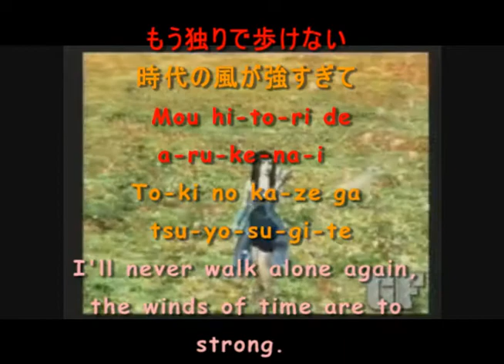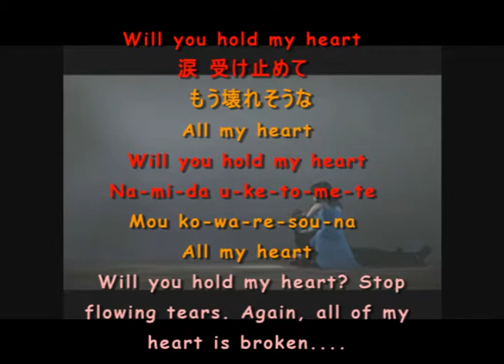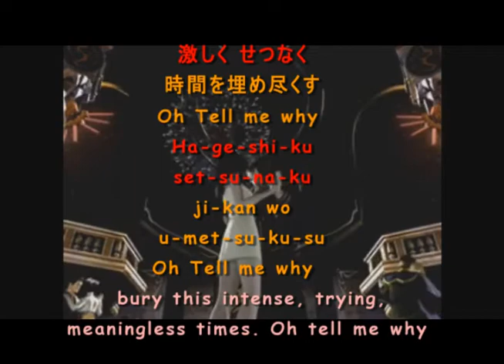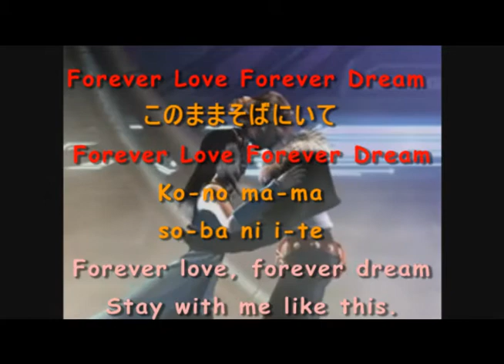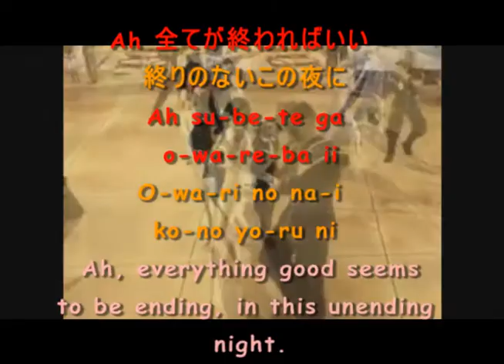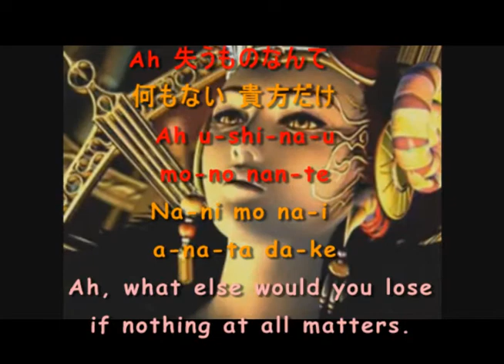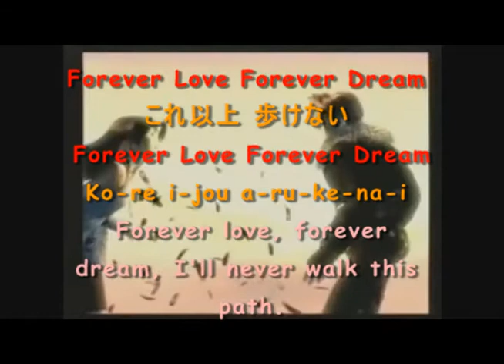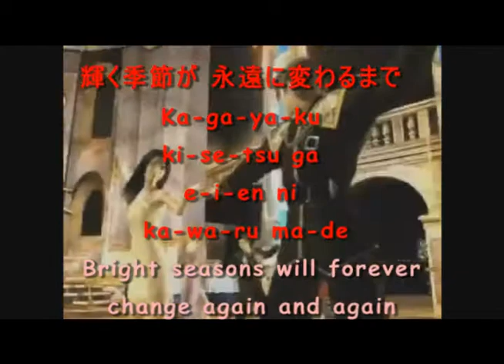4ever 10VE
Forever love
I'll be here...
Why...?
I'll be waitting here.
For what?
I'll be waitting...for you...so...
If you come here...
You'll find me.
I promise.

ฉันไม่สามารถเดินทางต่อไปได้คนเดียวอีกแล้ว
สายลมแห่งกาลเวลาพัดผ่าน
อา,ความรู้สึกเจ็บปวด
คงจะมีแต่ช่วงเวลานี้เท่านี้สินะ ที่จะได้เรียนรู้มัน

อา,กอดมันเอาไว้อย่างนี้ต่อไป
หัวใจที่เปียกชื้นด้วยน้ำตา
เวลาที่ยังคงหมุนต่อไปเรื่อยๆ
ไม่สามารถเปลี่ยนแปลงความรักอันนี้ได้เลย

เธอจะโอบกอดหัวใจของฉันได้ไหม
หยุดน้ำตาไม่ได้เลย ราวกับแหลกสลายลงหมดแล้ว ท้งใจของฉัน

รักนิรันดร์ ฝันตลอดกาล ท่วมท้นไปด้วยความรู้สึกคิดถึง
ความเจ็บปวดเกินหยั่ง ต้องฝังวันเวลาเหล่านั้นไว้ให้มิดชิดที่สุด
โปรดบอกฉันทีว่าทำไม

ทั้งหมดที่ฉันเห็นก็คือความเศร้าโศกในใจฉัน
เธอจะอยู่กับฉันได้ไหม
ถึงตอนนี้สายลมจะพัดผ่านเลยไป
แต่น้ำตาทั้งหมดของฉันมันก็ยังเอ่อท้น

รักนิรันดร์ ฝันตลอดกาล
จากนี้ไปจะอยู่เคียงข้างเธอ
ยามเช้าจะขอโอบกอดหัวใจที่สั่นไหวเอาไว้
ได้โปรดอยู่กับฉัน

อา,ถ้าทุกสิ่งมันจบสิ้นลงไปก็คงจะดี
ในค่ำคืนที่ไม่มีวันจบสิ้นนี้
อา,อะไรบางอย่างหายไป
ไม่มีใครอีกแล้วนอกจากเธอ

ยามเย็น ก็จะขอโอบกอดหัวใจทีสั่นไหวเอาไว้

แต่ก็ยังอยากจะมีใครมาอยู่เคียงข้างอีก

จบสิ้นลงแล้ว ไม่สามารถเดินต่อไปได้อีกแล้ว
ได้โปรดบอกฉันทีว่าทำไม ได้โปรดบอกความจริง
ช่วยบอกถึงความหมายของการมีชีวิตอยู่ให้แก่ฉันที
ภายในน้ำตาที่ท่วมท้นนี้
ฤดูกาลที่งดงามจะเปลี่ยนแปลงไป
ตลอดกาล รักนิรันดร์